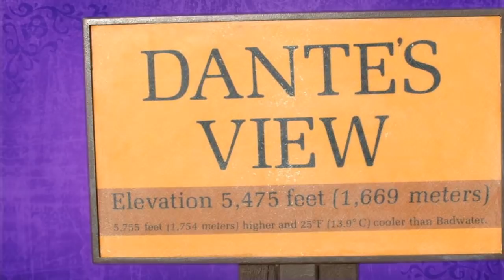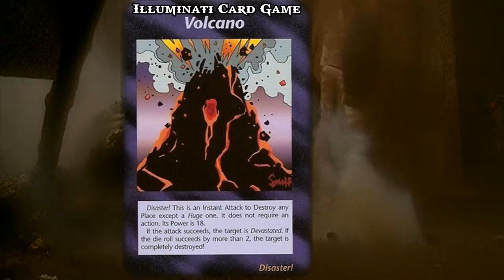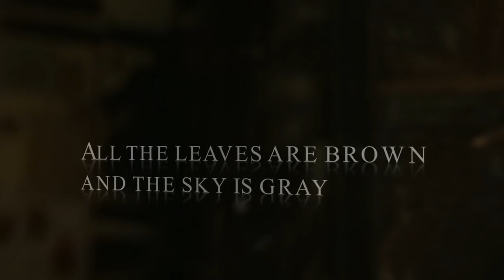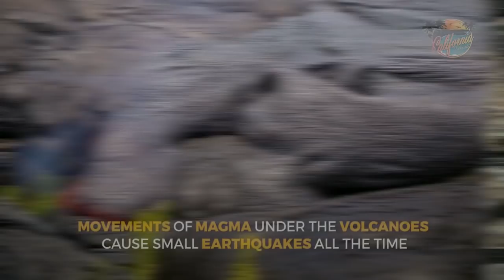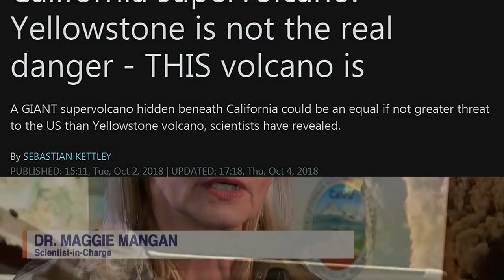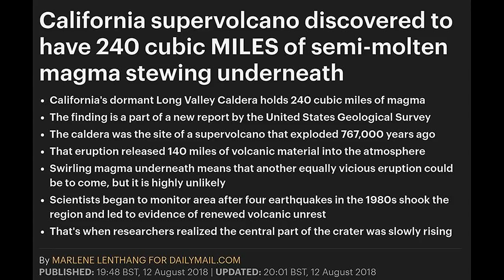I Pet Goat, A Divine Comedy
If a Volcano of that magnitude erupts, because it is equal or even worse than Yellowstone, a great part of the whole world will be affected.
It will cause a global winter, floods, tsunamis, and triggers other volcanoes to also erupted, like a domino effect.
But this would be the same if Yellowstone would go off.
I always thought it was Nuclear fallout shown in I Pet Goat, but now i know it is not.
The Super Volcano in California is a recent discovery but what could happen is covered in this vid about Yellowstone